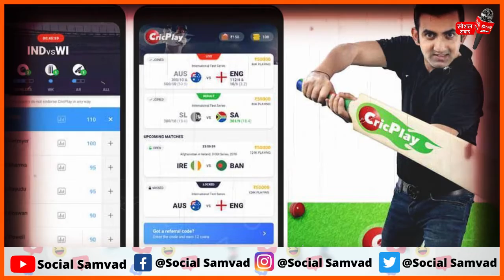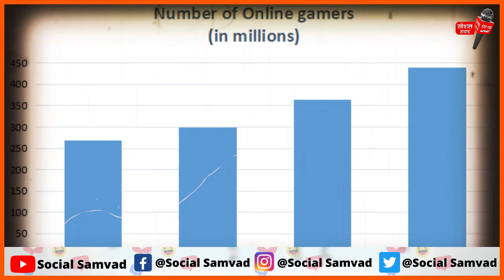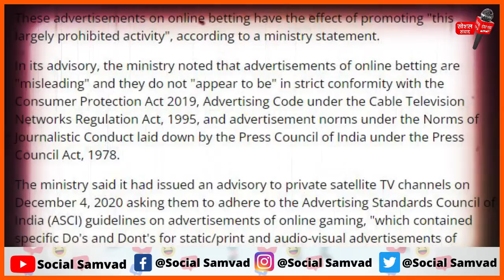भारत में दिनदहाड़े Online Game के नाम पर चल रहा सट्‌टा, फ़िल्मी सितारे, क्रिकेटर कर रहें प्रोत्साहित !